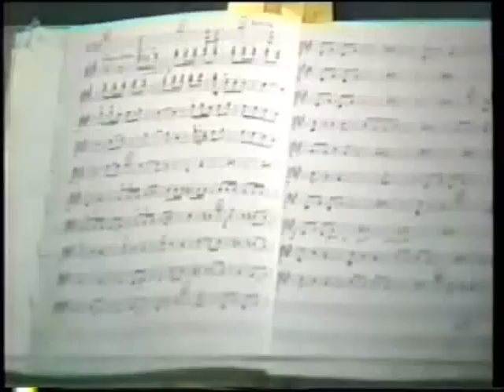3rd act from Opera Koroglu Part 1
Concert commemorating the 100th Anniversary of Uzeir Hajibeyov's birth.
St. Petersburg Philharmonic Symphony Orchestra.
Singers Lutfiyar Imanov  and Mekhtiev.
Conductor Ismayil Hajiyev.